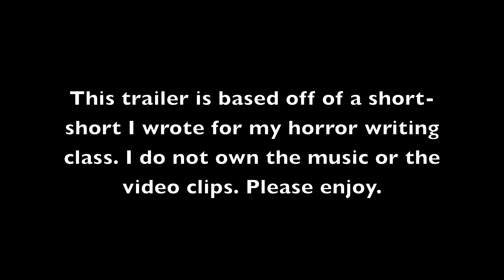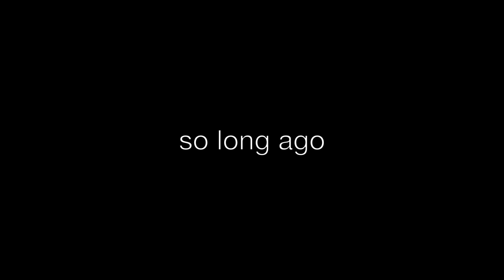Meat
Clips from:
Millenium Series
Undisputed
Grimm Love
Educational Butchering Video